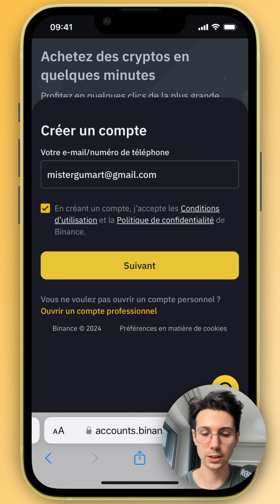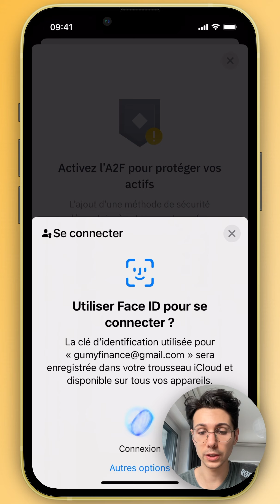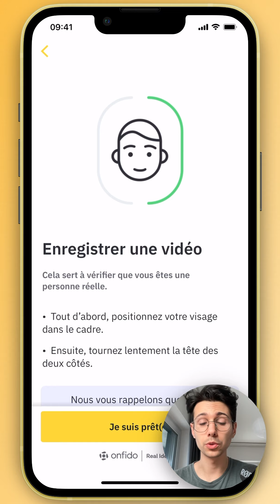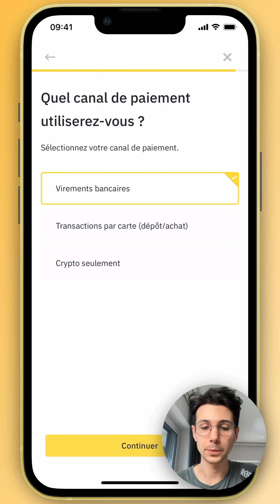Comment ouvrir un compte Binance sur téléphone en 2025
Comment ouvrir un compte Binance sur téléphone 🎁 Inscris-toi sur Binance et gagne 100€ de bonus ➡️ Dans cette vidéo tutoriel, je montre comment ouvrir un compte Binance sur téléphone étape par étape.

00:00 Introduction
00:10 Comment ouvrir un compte Binance sur téléphone

GUMY